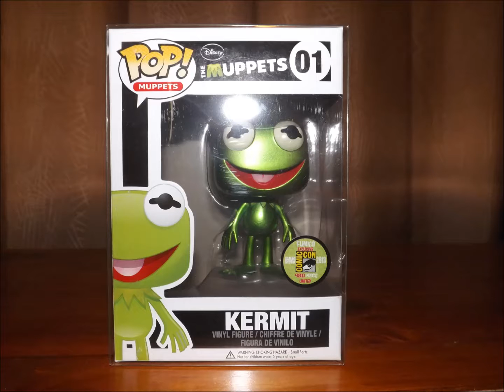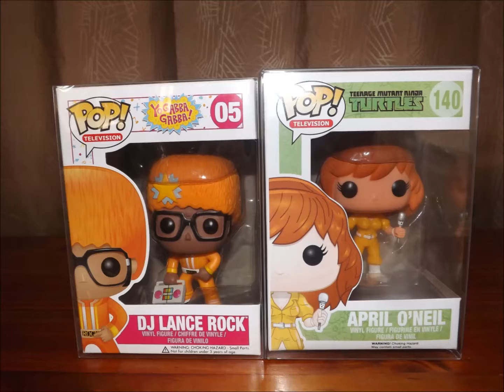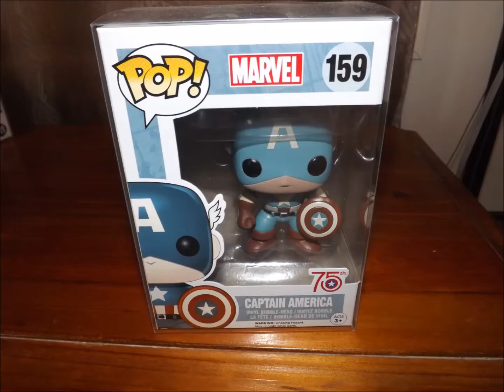Funko Pop Viny Collection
Tried to sort out my collection